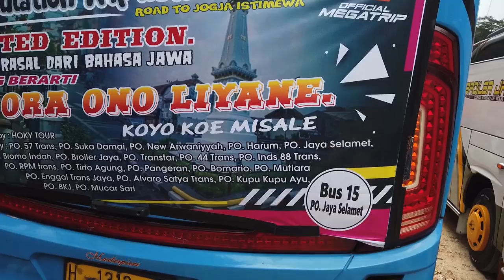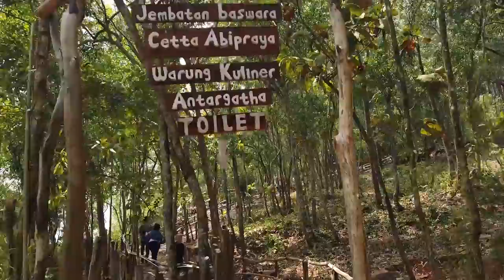MEGATRIP 2020 PART #2 JURANG PENGGER-MALIOBORO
MEGATRIP 2020